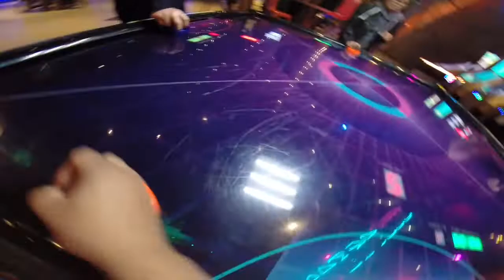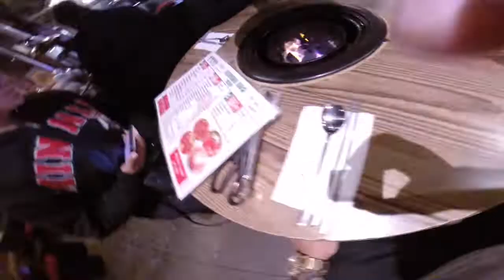The Layover with Sam and Harold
Sam and Harold were on their way to their wedding in Cabo and luckily for us had a layover in LA. We got a chance to hang out for a bit and had some good laughs. We checked out 2-Bit Circus, ate some bomb Tacos and Korean BBQ.